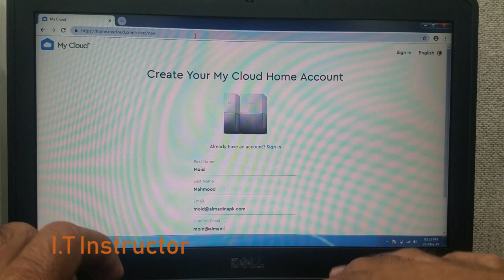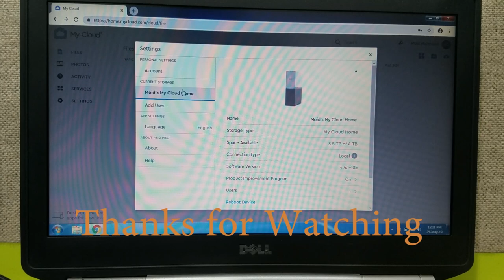How to Hard Reset WD my Cloud By IT Instructor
If you have a network problem, forget admin password, or are unable to access you WD My Cloud Home, a hard reset could solve your problem.

The hard reset will set back your WD my cloud back to its factory default.

Hoping all my videos will give you knowledge, motivation and help you save money in repair cost.